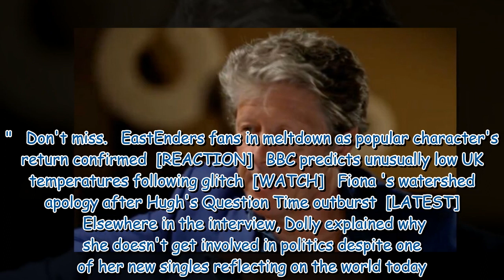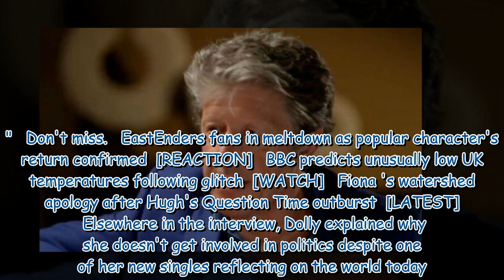Dolly Parton scolds BBC's Charlie Stayt as he criticises her singing